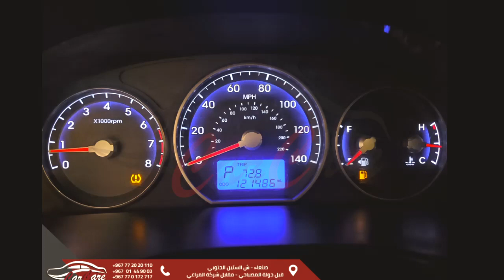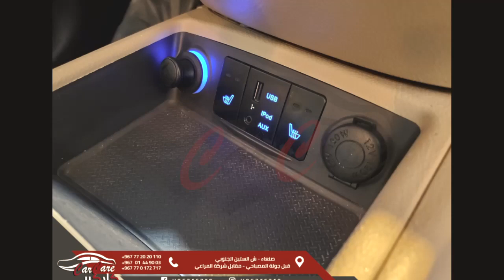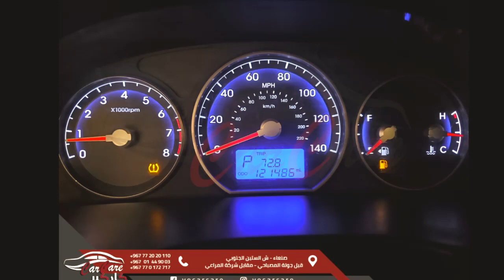🔴 " Hyundai Santa Fe 2011 (limited) " 🔴⭕ " هيونداي سنتافي موديل 2011 (لمتيد)" ⭕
😍🎈ويا هلا بالجدييييييد 🎈😍
عرووووض
🎈🎉 الدفعة الجديدة من السيارات 🎉🎈
🔴 " Hyundai Santa Fe 2011 (limited) " 🔴
⭕ " هيونداي سنتافي موديل 2011 (لمتيد)" ⭕
⬅️ المحرك : 4 بستون ( 2.4 لتر )
⬅️ ناقل الحركة : اوتوماتيك
⬅️ اللون : كحلي
📌 ملاحظات هامة :
🔸(( جميع الايرباجات سليمة ))
🔲 المواصفات والمميزات /
▪️فتحة سقف
▪️مقاعد جلد
▪️لون الديكور الداخلي ( بيج )
▪️نظام ECO للاقتصاد باستهلاك البترول
▪️نوافذ كهربائية
▪️مكيف
▪️مسجل تدعم Bluetooth
▪️مدخل AUX و USB
▪️نظام مانع الإنزلاق
▪️نظام ABS
▪️مثبت سرعة
▪️طاوات كروم
▪️ازرار تحكم في السكان
▪️ريموت كنترول وكاله
والعديد العديد من المواصفات المميزة.
(( مجمرك : شحن + الجوف ))
📞للطلب او الاستفسار يمكنكم الاتصال على:-
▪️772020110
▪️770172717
▪️01449003
▫️ او زيارة المعرض :- الستين الجنوبي - قبل جولة المصباحي ( مقابل شركة المراعي )
▫️ كما يمكنكم زيارة صفحتنا ومتابعتها لمعرفة كافة العروض الجديدة والحصرية المتوفرة لدينا :-